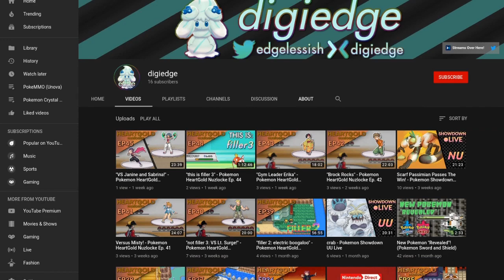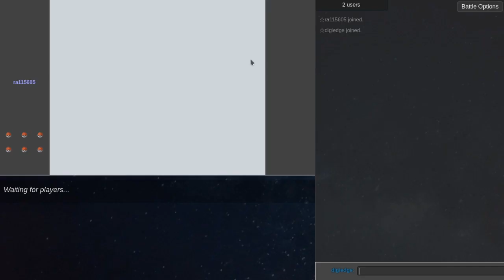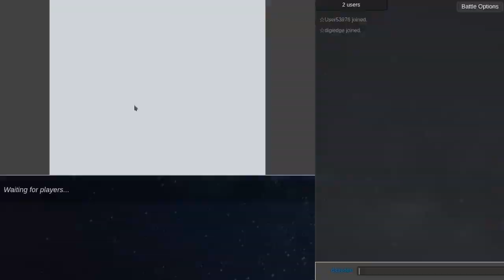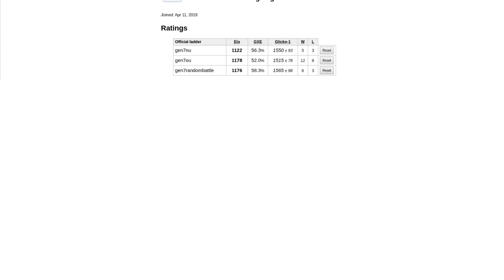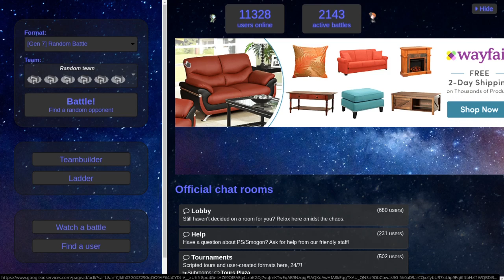"Blacephalon over Primal Groudon" - Pokemon Showdown Random Battles Live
Hello and welcome to my first painful Pokemon Showdown Random Battle Live...I hate random battles. We feature absolutely nothing because your teams are crappy autogenerated from a list of mons with no coherency what so ever (outside of making the mons atleast "usable"). Why did I do this and not Battle Factory (the serperior [good joke laugh plz] randomized tier]. We shall never know.

Also the thumbnail was made within like 5 minutes. Yes, I suck. Yes, you can make fun of my garbage skills at making thumbnails. BUT! What you can't make fun of is uhhh...nothing? Free reign, have fun.

Background-Music Used In This Video Was Made By **MEWMORE**!

Have Twitter? Great! Just a reminder that you DONT have to follow me on that platform with a bird icon that I might or might not of just named (I just did). BUT! If you want not to listen to the smart, intelligent warning heres a link. press follow

Want to use this team? Okay heres a pastebin of the team I used

I'm sorry for everything I did. You know what I'm talking about. But for everyone, including you person who I just did something too, I just want to say have a good rest of your day :]

insert.